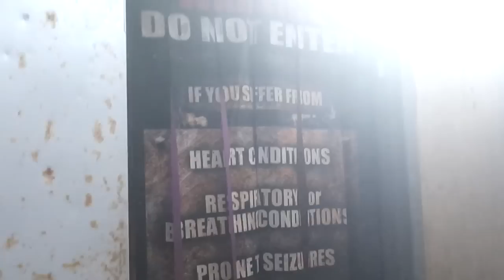Haunted House in Abandoned Brewery - The Lemp Brewery